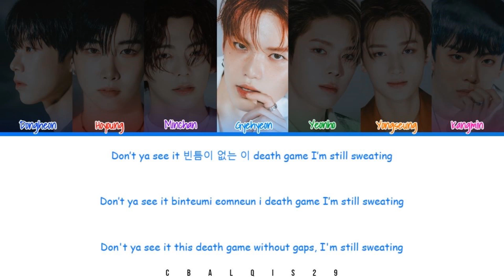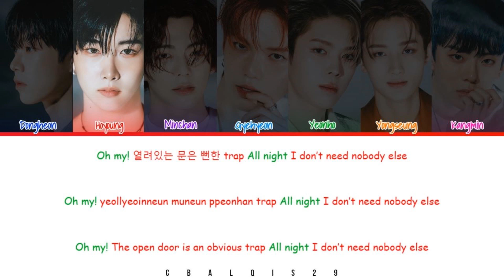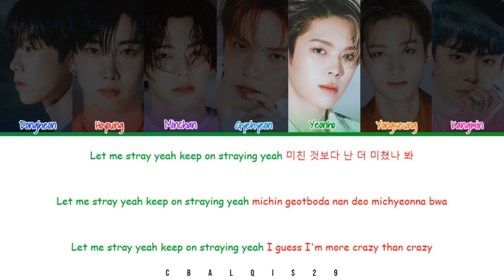VERIVERY (베리베리) - 'UNDERDOG' (Color Coded Lyrics Eng/Rom/Han/가사)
Verivery 베리베리 'Underdog'

• Artist: Verivery (베리베리)
• Song🎵: Underdog
• Album: 6th MINI ALBUM SERIES ‘O’ ROUND 2 : HOLE
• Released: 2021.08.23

Member : Dongheon, Hoyoung, Gyehyeon, Yeonho, Yongseung, Kangmin
My Bias : Yongseung

©︎ 2021 Jelly Fish Entertainment